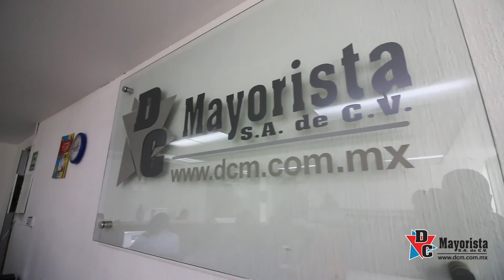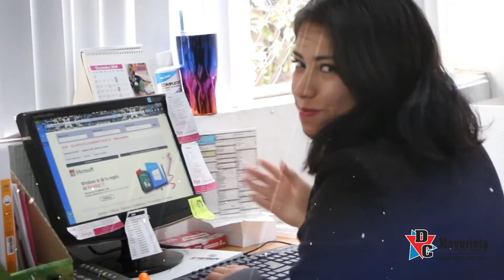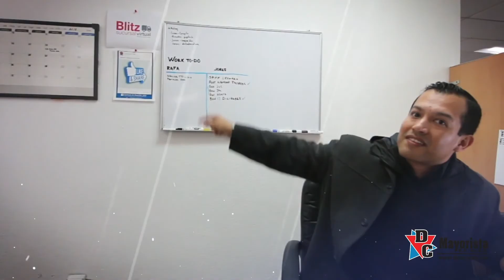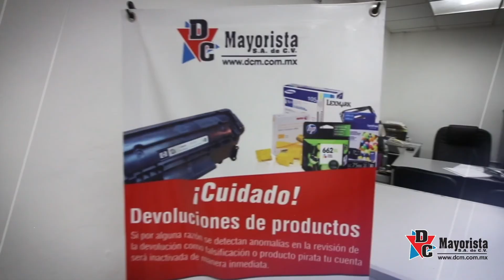video DC fin de año 2018 Full HD